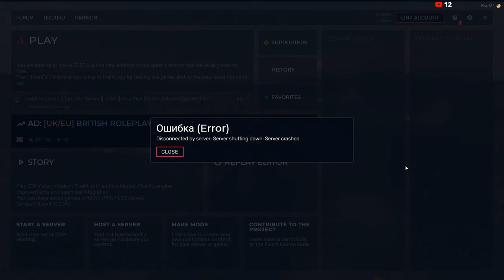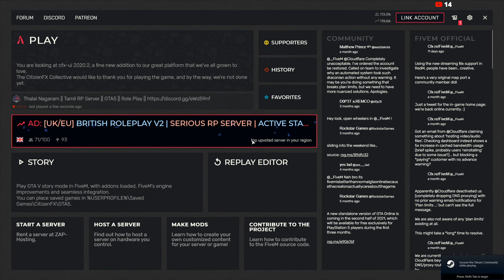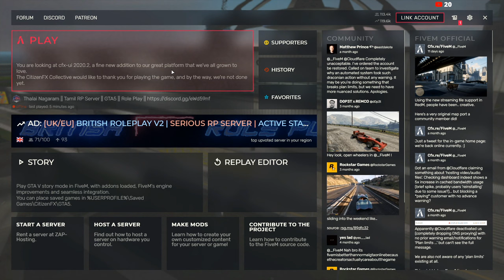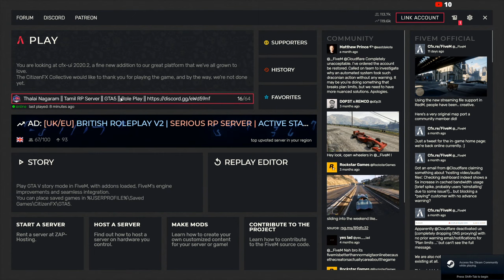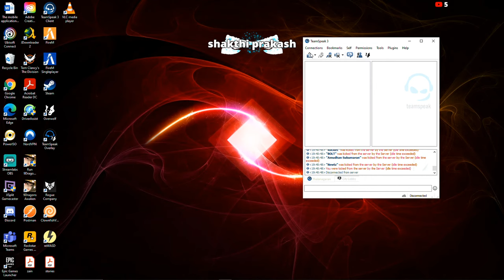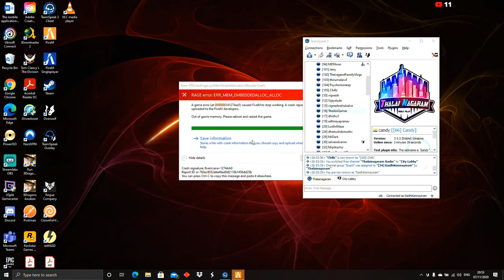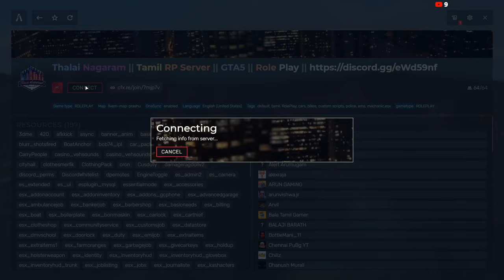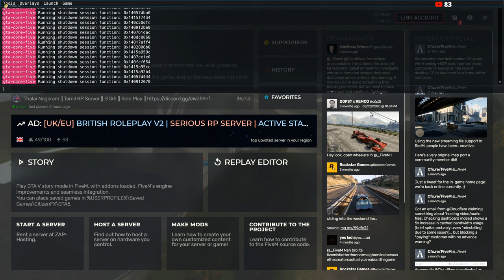Thankyou Bolt Army for 2k+ subs | GTA 5 Roleplay!!😎 as Kaidhi Kannayiram | In Search for Drugs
Unlimited Fun Brought To You All By:
@OMESH YT
@Tamil Gamers

Streaming Rig:
Ryzen 9 3900x
Keyboard - XPG Infarex K10

Gaming Laptop:

RTX 2070 Super Max Q